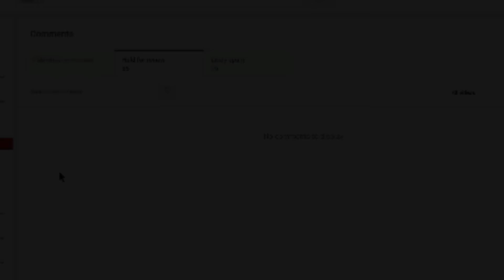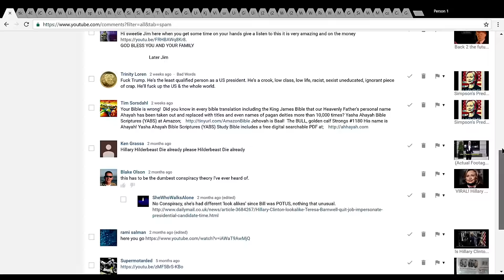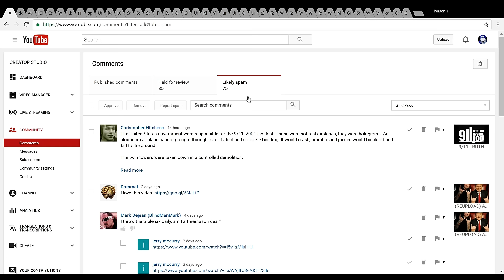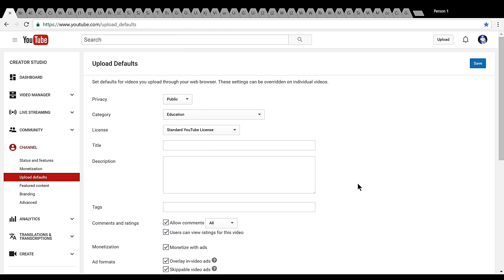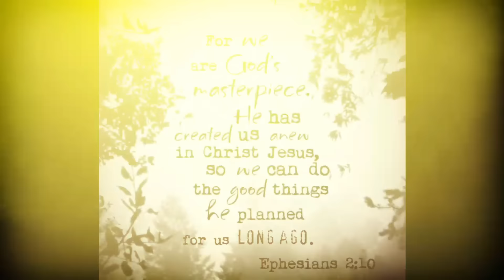YouTube Censoring Comments!!!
Youtube is censoring comments and here is the proof! Not only are the comments being removed, but the amount of views, likes and dislikes are not precise and we must go to a new plaform! Much Love you ALL!

KJ from The Scariest Movie Ever Channel has a new platform he is using:
I will let you all know when I create a channel on minds as well. :)